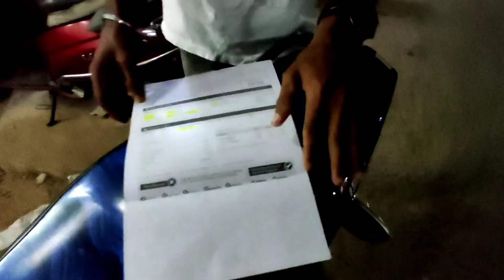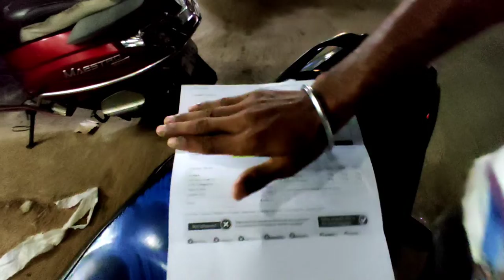Last party to night 💕